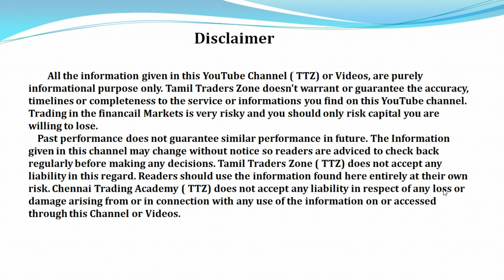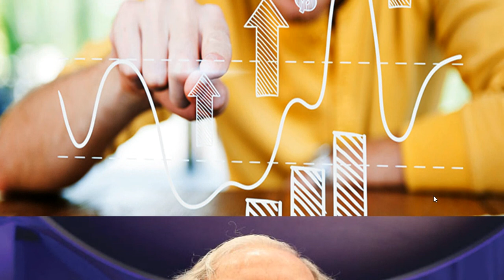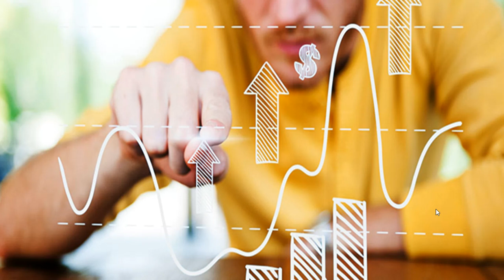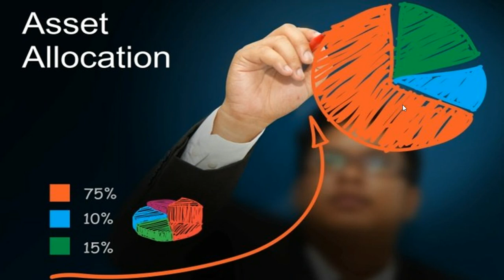முதலீட்டாளர்கள் பங்குச் சந்தையை எப்படி அணுக வேண்டும்?எந்த துறையில் Invest பண்ணலாம் ?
முதலீட்டாளர்கள் பங்குச் சந்தையை எப்படி அணுக வேண்டும்?

பங்குச் சந்தையில் நீண்ட காலத்துக்கு முதலீடு செய்ய நினைப்பவர்கள், எப்போது வேண்டுமானாலும் எடுத்துப் பயன்படுத்துகிற கடன் ஃபண்டு களில் கொஞ்சம் பணத்தை முதலீடு செய்துவைத்திருப்பது அவசியம். சந்தை திடீரென இறங்கும்போது, கடன் ஃபண்டுகளில் இருக்கும் இந்தப் பணத்தை எடுத்து, பங்குச் சந்தையில் முதலீடு செய்யலாம்.

இந்த ரகசியத்தை யார் உணர்ந்துவைத்திருக்கிறார்களோ, இல்லையோ, பங்குச் சந்தை குருவான வாரன் பஃபெட் நன்றாகவே தெரிந்துவைத்திருக்கிறார். கடந்த ஐந்து காலாண்டுகளாக 100 பில்லியன் டாலர் அளவுக்கு (இந்திய ரூபாய் மதிப்பு 7.20 லட்சம் கோடி) பணத்தைக் கையில் வைத்திருந்தார். அவர் வாங்க நினைக்கும் பங்குகளின் விலை வாங்குகிற விலைக்கு வரட்டும் என்று காத்திருந்தார். கடந்த சில வாரங்களில் அவர் எதிர்பார்த்தபடியே நடக்க, இப்போது பங்குகளை வாங்குகிறார் வாரன் பஃபெட்.

கடந்த நான்கு ஆண்டுகளில் வாங்காத அளவுக்கு கடந்த காலாண்டில் பங்குகளை வாங்கிக் குவித்திருக்கிறார் பஃபெட். ஆப்பிள் மற்றும் கோக்க கோலா நிறுவனத்தின் பங்குகளில் அவர் ஏற்கெனவே பல ஆண்டுகளாக முதலீடு செய்துள்ள நிலையில், மீண்டும் அதே பங்கினை அதிக அளவில் வாங்கியிருக்கிறார். அதுபோக, 928 மில்லியன் டாலர் அளவுக்குத் தனது நிறுவனமான பெர்க்ஷையர் ஹேத்வே நிறுவனத்தின் பங்குகளைத் திரும்ப வாங்கியிருக்கிறார்.

சமீபத்தில் நமது பங்குச் சந்தை 10000 புள்ளிகளைத் தொட்டபோது, கையில் பணம் வைத்திருந்தவர்கள், பல பங்குகளைக் குறைந்த விலைக்கு வாங்கியது குறிப்பிடத்தக்கது! .

Saranya
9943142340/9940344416